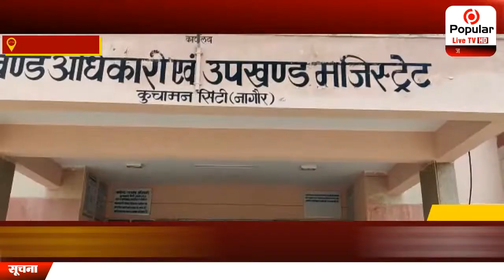राशन डीलर ने भेजा पीएम मोदी को 9 सूत्रीय मांग पत्र| Popular News App